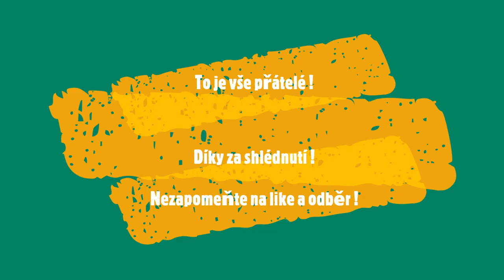PetrTajnej KLIPY #10 - Kulenakasi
Další várka oddshots tentokrát Kulenakasi XD